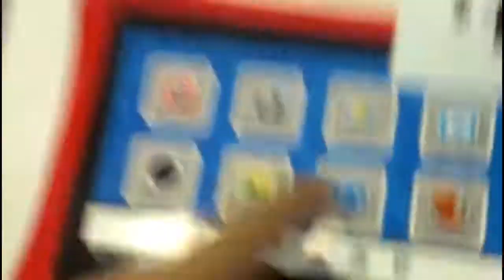GameStop is Broke!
goodbye gamestop . . .